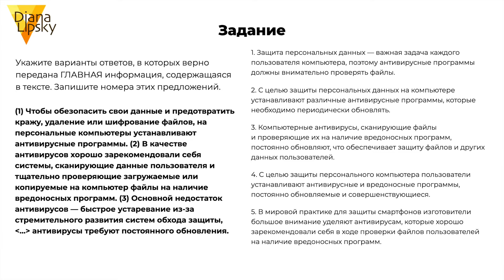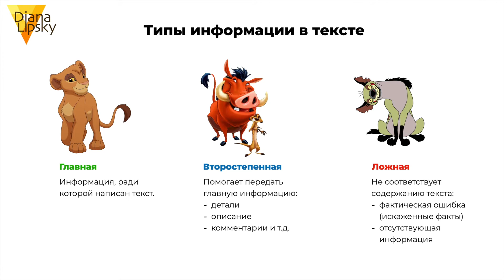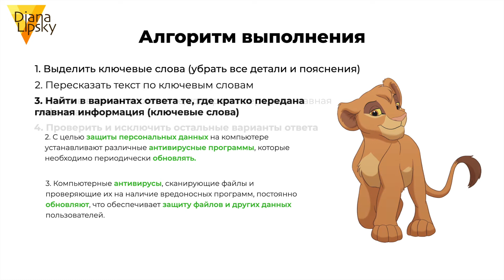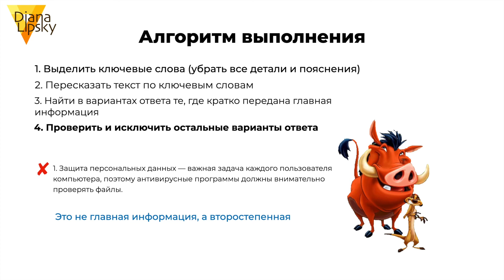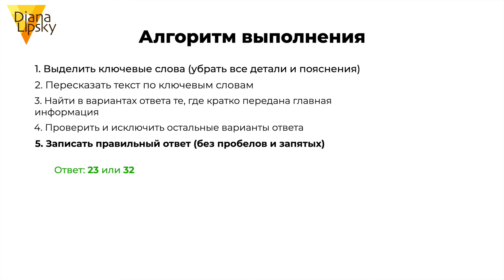Задание 1 ЕГЭ по русскому языку. Главная информация в тексте. ВСЁ объяснение за 5 минут!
Какие типы информации встречаются нам в текстах ЕГЭ и чем выделяется главная информация?
Каким алгоритмом надо пользоваться, чтобы быстро и безошибочно выбрать правильный ответ?
Какие подводные камни могут скрываться в этом задании?
За 5 минут мы разберемся со всеми сложностями и выполним задание 1 тестовой части ЕГЭ вместе!